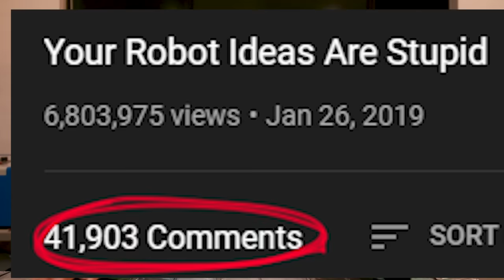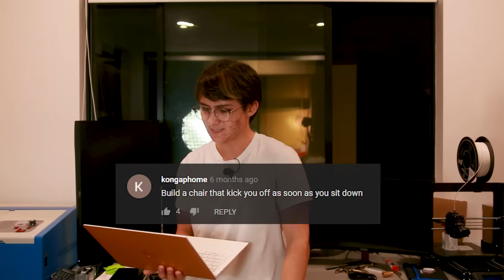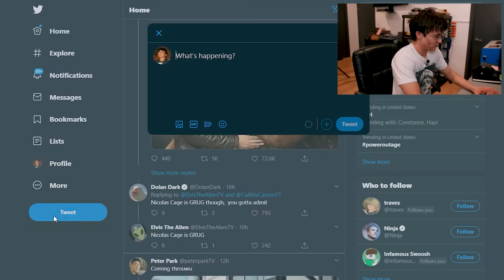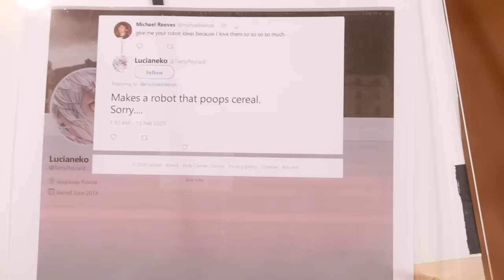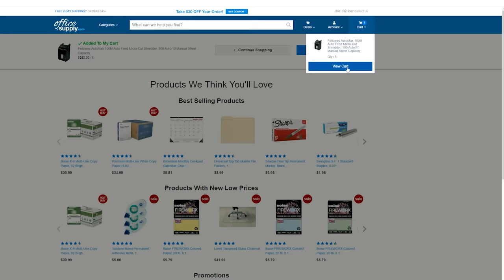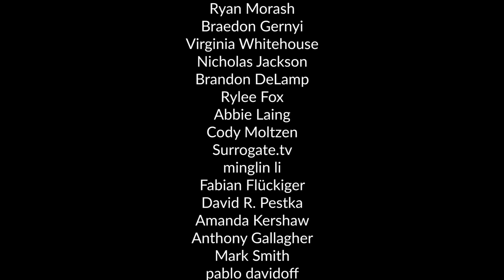I Hate Your Robot Ideas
My subscribers have already found over $240,000 in savings on stores like Banggood & Newegg.

maybe someday you'll run out of robot ideas

Songs:
RITCHRD - SEA
Cowboy Bebop OST 1 - Tank!